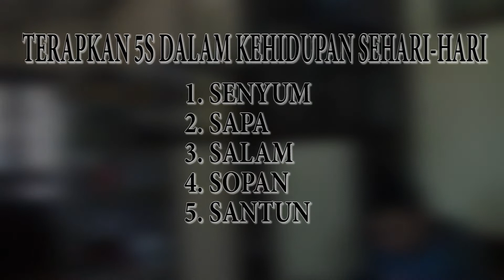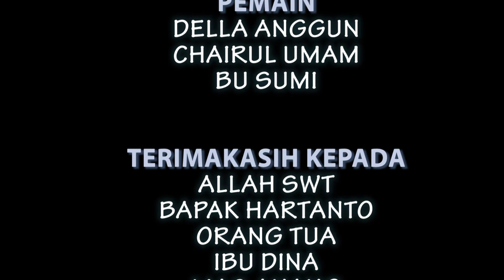ILM "5S" Grabag TV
Terapkan 5S (Senyum, Sapa, Salam, Sopan, Santun) di kehidupan sehari-hari.